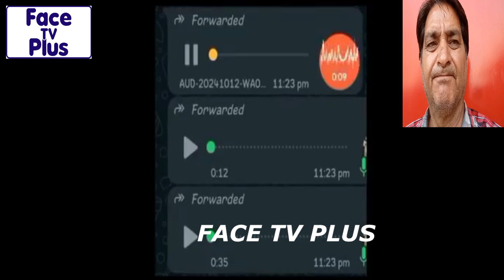Reality of this incident | Mukamal tafseel | Face TV Plus | Such aur Jhoot sp kay Samnay | Govt Lost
The reality of the Incident. Mukamal Tafseel is video mai. Hakumat Nakam ho gayee. Azma Bukhari ki Dhamki. Face TV Plus and its whole Team appreciate him. A Face of Reality. Face TV Plus always tries to present videos, which help build a tolerant society. We assure you that we will not show any fake News or anything. It will be a Curse for our Channel. Need your appreciation and encouragement. God bless you.